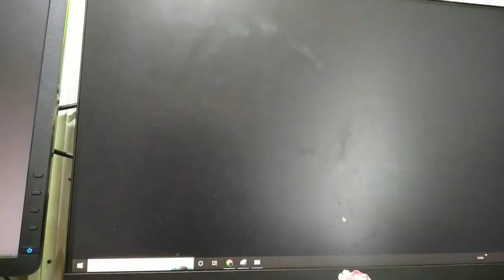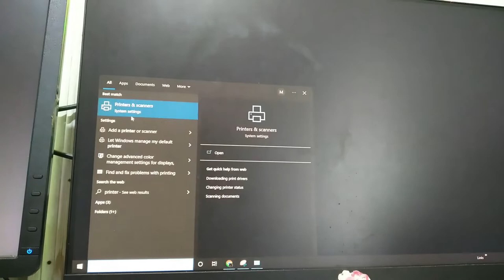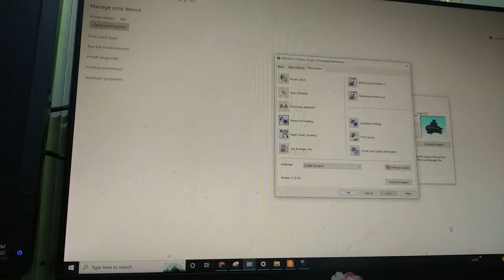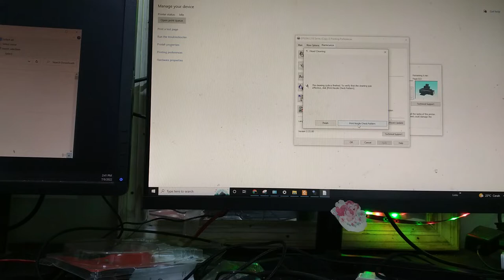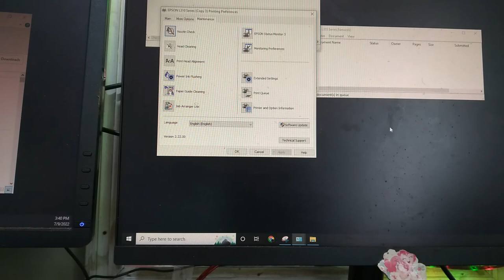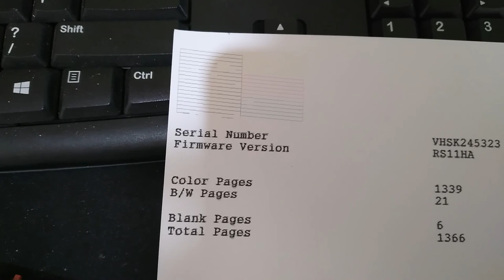Mengatasi Tinta Warna Cyan Tidak Keluar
Tutorial memperbaiki printer epson L series: Mengatasi salah satu warna tidak keluar, kadang merah / magenta, hitam / black, kuning, biru / cyan tidak mesti.